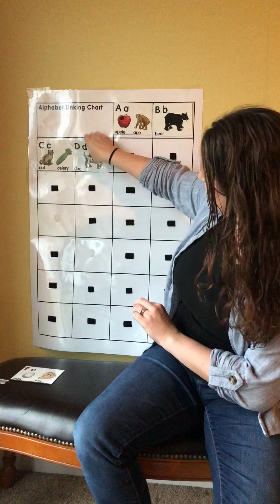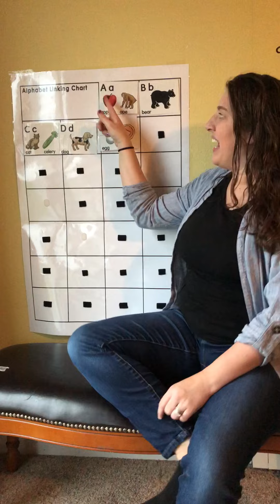Northwood Letter of the Day Review A E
Each weekday a Northwood Teacher has been teaching a Letter a Day for our students to learn about at home. We will utilize the Enhanced Alphabet Knowledge and visual phonics methods to support their learning. The order of the letters begins with the letters occurring less frequently in text, proceeding to the more frequently occurring letters. The goal is to increase focus on the letters more difficult to learn due to the lack of frequency in text. Students have heard the letter name, sound, and things that begin with the Letter. In this video Ms. Chelsea introduces the letters A-E. We hope you enjoy this video and can't wait to share more with you.